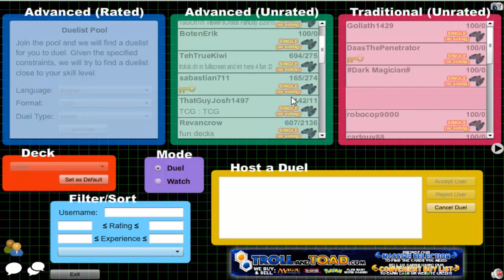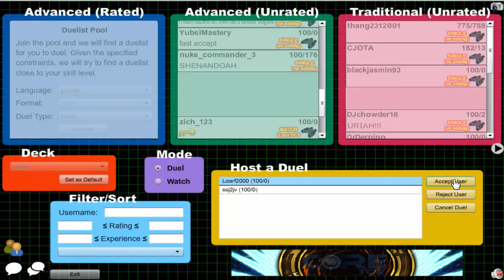Vitamin Y (Forever) Episode 482: Labradorite Yubel #2